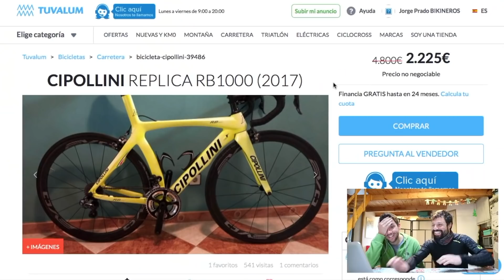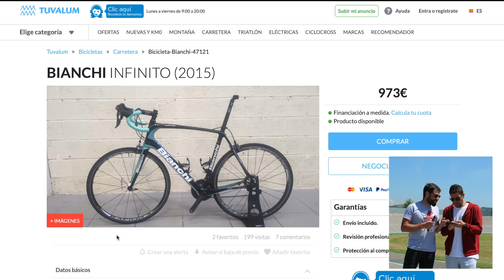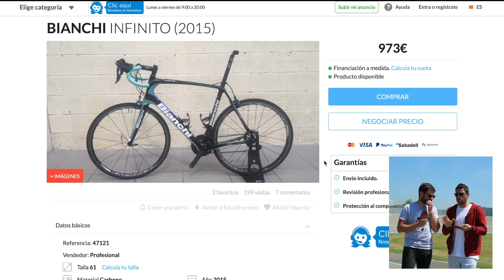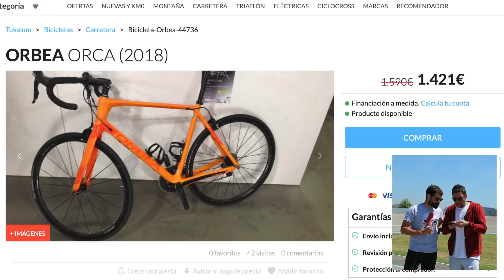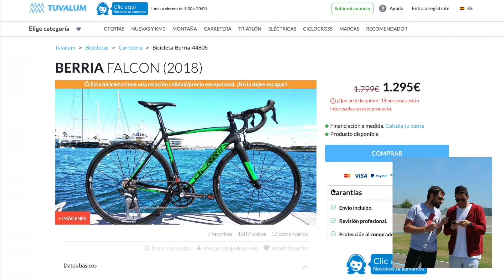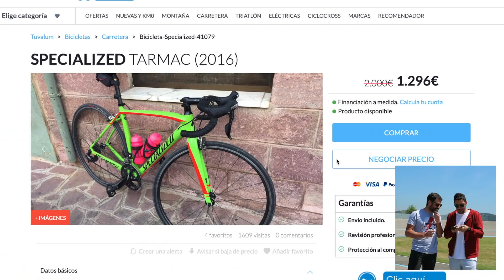BUSCANDO BICIS DE CARRETERA BARATAS DE 2a MANO en tuvalum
BIKINEROS40

DTO EN CAJA Y ENVIO PARA MAYO 2019: "BIKI18"

CROWN SPORT NUTRITION:
Barritas de sabatinos ricos
Geles con gasolina para el turbo
Recovery (bendito)
Isotónico (fresquisimo)

Canon M3
GoPro Session 5
GoPro 7 Black
Xiaomi Mijia 4K (gearbest) y (amazon)
Iconntechs IT
DJI Spark

NUESTRO MATERIAL
Bkool smart pro2
Bkool go
Para el culete
E. Zapatillas MTB
J. Zapatillas MTB
E. Zapatillas Road: Northwave Xtreme
J. Zapatillas Road
E. GPS
J. GPS
Soporte Bici Reloj
E. Pedales MTB
J. Pedales MTB
E. Pedales Road
J. Pedales Road
Cinta Manillar
Luz trasera y cabeza
Luz delantera Nocturna
J. Rodillera
E. Potencia MTB
J. Cubiertas MTB